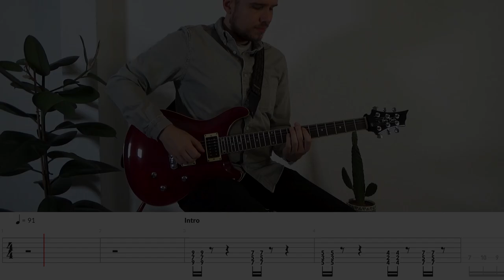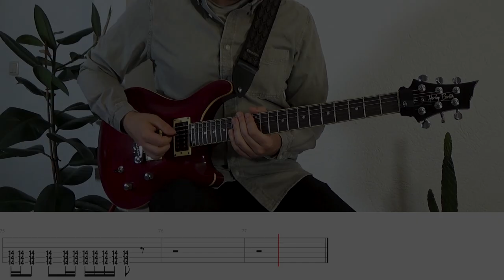Papa Roach - Last Resort | Guitar Tabs Tutorial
Cut my takes into pieces, this is my latest vid!

Learn how to play Last Resort on guitar.

You want to learn how to play guitar? In this guitar tutorial you can learn how to play Last Resort by Papa Roach. Guitar tabs are shown at the bottom of the video. Enjoy!

Intro: 0:00
Verse: 0:21
Chorus: 0:41
Interlude: 0:52
Verse 2: 0:58
Chorus 2: 1:18
Bridge: 1:40
Break: 1:50
Chorus 3: 2:22
Outro: 2:43

BPM: 91